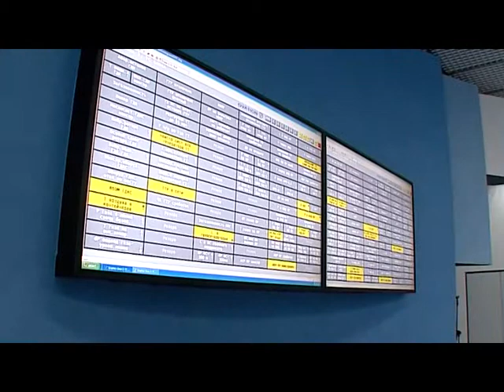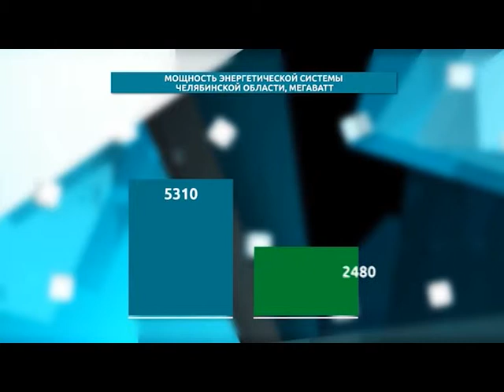Новая экономика. Выпуск 16.10.2013